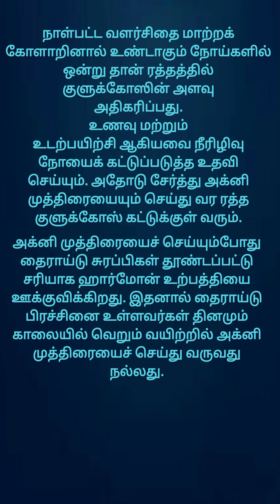அக்னி முத்திரை |Akni Mudra |உடல் எடையை குறைக்கும்